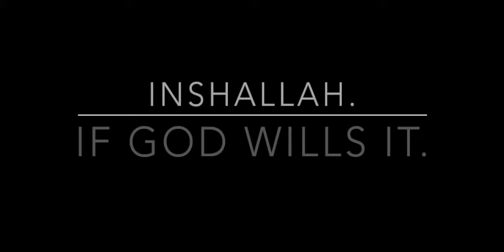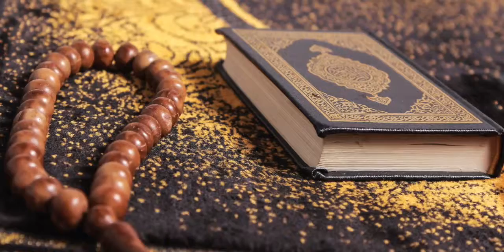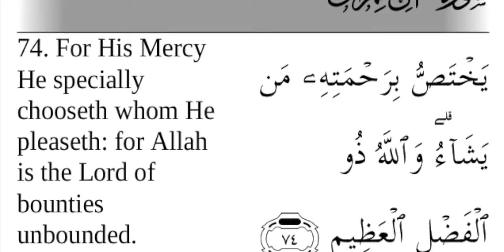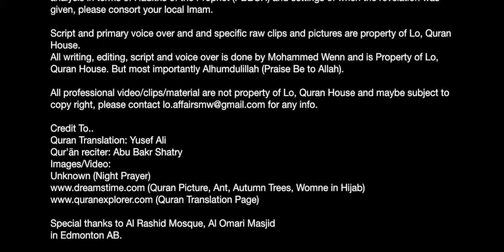6. Inshallah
Bringing Light to Real Islam with Art, Opinion and The Holy Quran.

Inshallah.. Why do Muslims say it and what does it mean...

Learner Level - 2
(This is the level of religious content one must know before hand for each video. 1= No knowledge 2= Somewhat Knowledgable 3= Good or Vast knowledge)

Bismillah (In the name of Allah/God)

The Verses used above are open too deeper interpretation by skilled Imams (Preachers) and Shiekhs (Teachers).  I myself am neither just one who wishes to propagate in the right way (Inshallah/if God wills it).

Each Quran translation is from book "The Meaning of The Holy Qur'ān" by Abdullah Yusef Ali. Unless stated otherwise.

Each Quran Page is from the App: Quran Explorer.
Most recitations is sung by MIshari-Rashid. Unless stated other wise.
Each picture may be subject to copy right, and we will respect all requests to take them down.

All praises due to the Most High Allah (SWT).

Jazakallah Khair